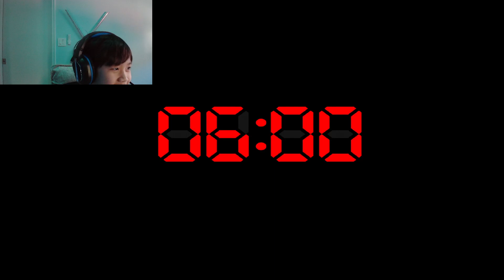Five Nights at Freddy's 4: Part 5 (I am so unlucky)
there is no way i messed up this bad